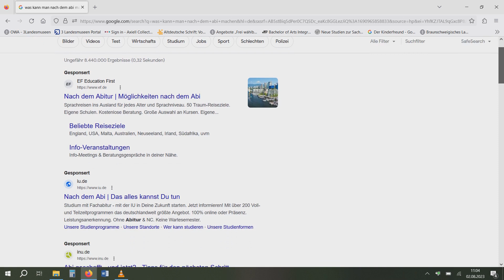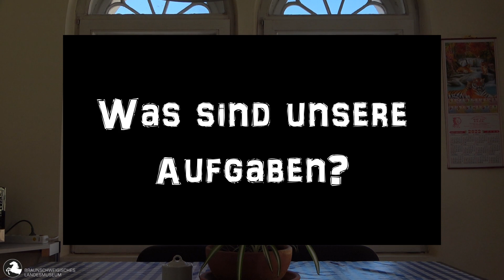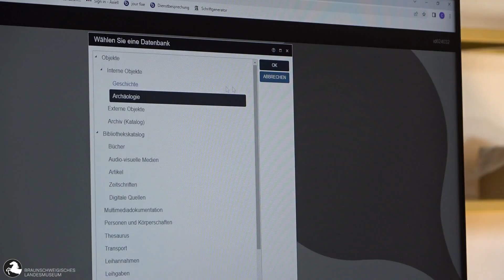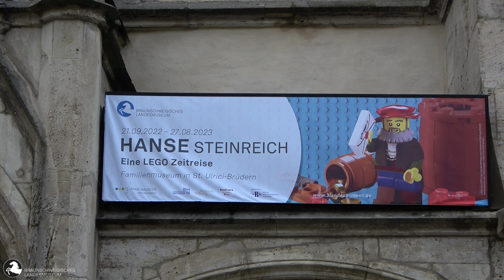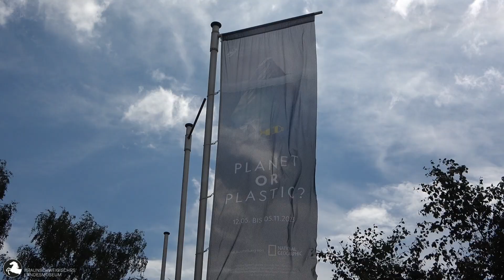Unser freiwilliges Jahr am Braunschweigischen Landesmuseum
Hallo du,
falls du gerade nicht so genau weißt, wo es beruflich für dich hingehen soll, wollen wir dir mit dem Video das FSJ als eine der super vielen Möglichkeiten zur Berufsorientierung vorstellen.
Wir hoffen, dass wir vielleicht ein paar Fragen klären können, die wir zum Beispiel letztes Jahr gerne vorher gewusst hätten :)
Das Video ist im Rahmen unseres FSJ/BFD am Braunschweigischen Landesmuseum entstanden.